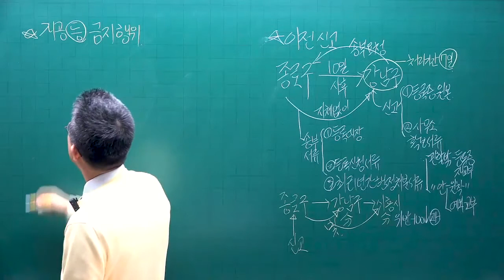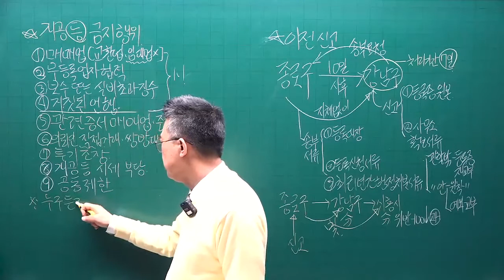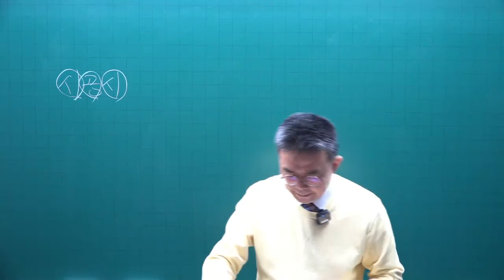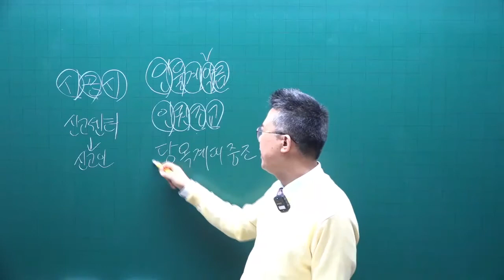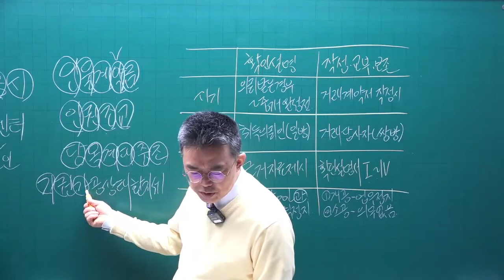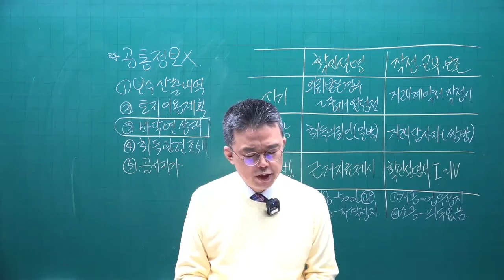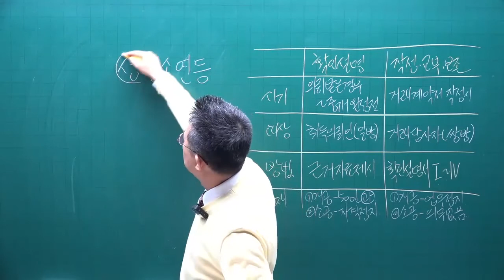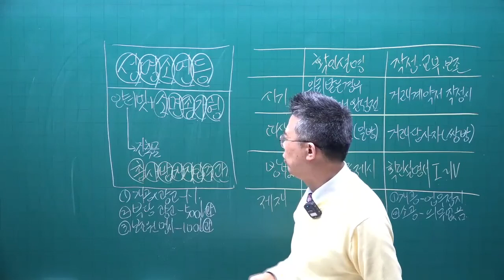[공전무] 2022년 공인중개사 중개사법 이론특강 7강